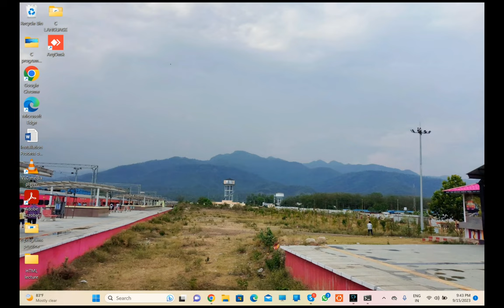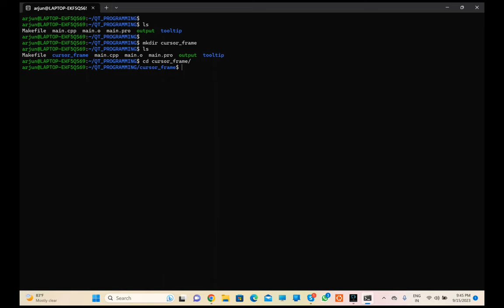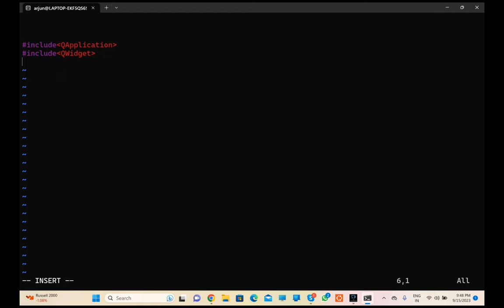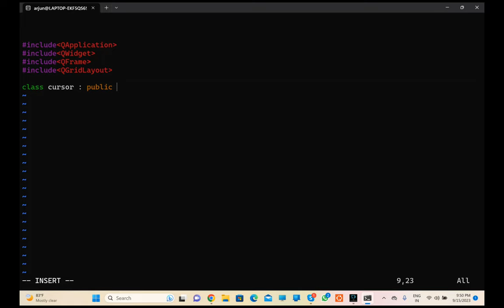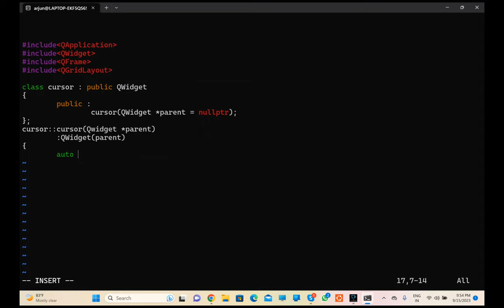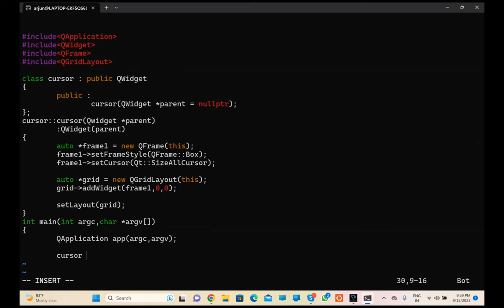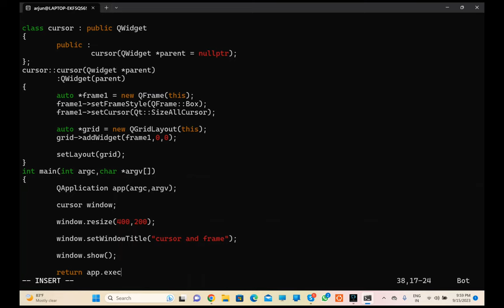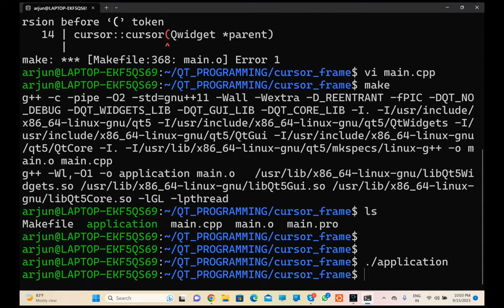| Qt Cursor & QFrame Function | Lecture 5 | Coding with crp |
Hey .

In this video i have give brief about how to cursor in Gui window.

create a many types of cursor design.

Create a simple QFrame box in Gui using grid layout.

If you read and learn about deeply of qt. so please refer this document and read it.